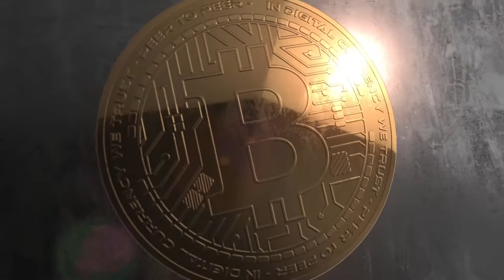CRYPTO DAILY -00PM WAT)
CNETv IS THE FIRST /LEADING 24/7 LIVE BROADCASTING BLOCKCHAIN, CRYPTOCURRENCY, FINTECH TV PLATFORM IN AFRICA.